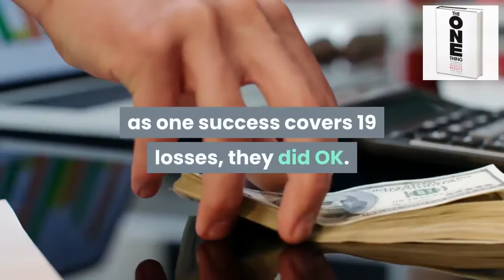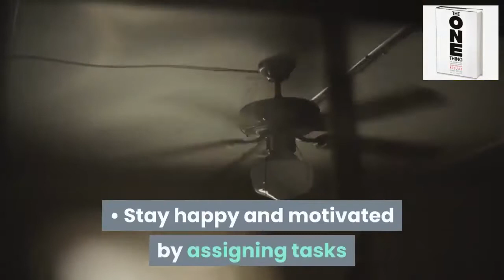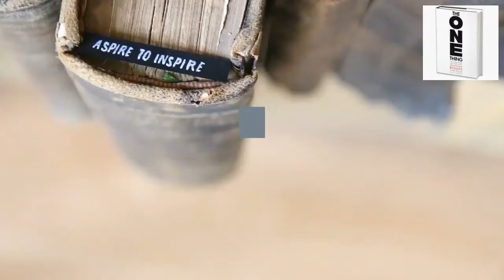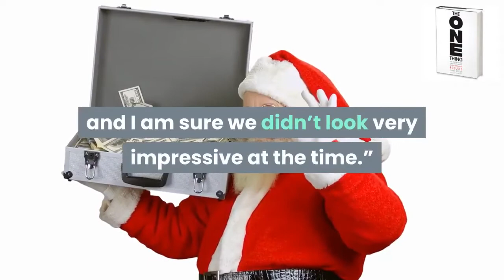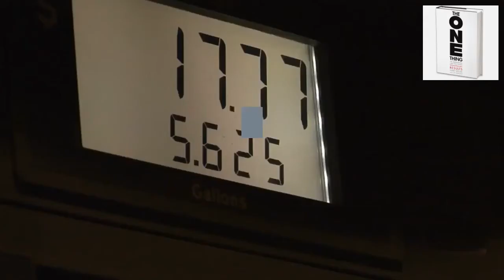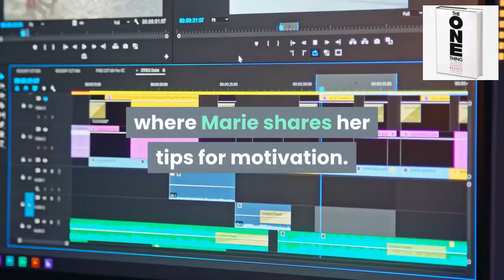10 Tested Techniques to Boost Confidence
All footage is CC-BY licensed or taken from CC-BY stock footage websites.

We all need more light in our life. Sometimes we can’t see the light at the end of the tunnel but there is always hope and help.

Learn how others have overcome their challenges and keep that education inside of you so that when you are feeling low and life looks dim, you can pull out those resources to help you light up your life again.

Don’t try to re-invent the light bulb, Learn how to carry the light within yourselves.